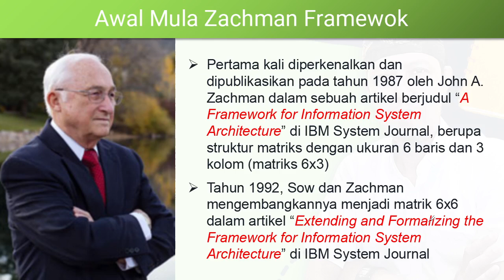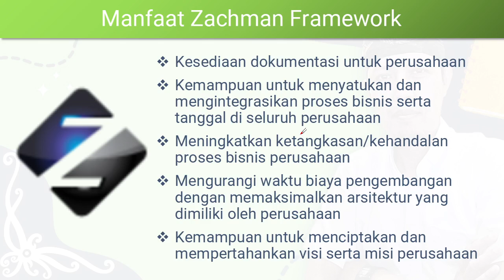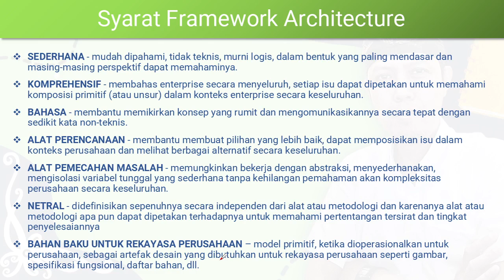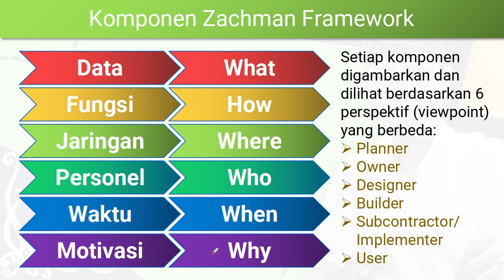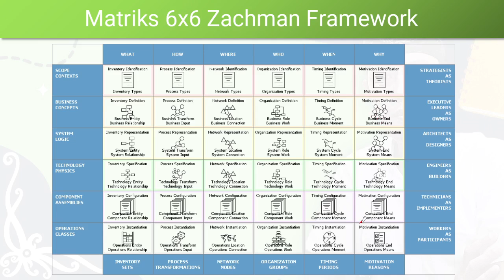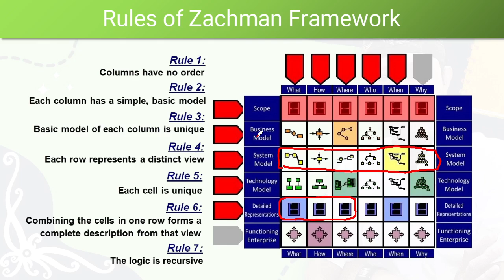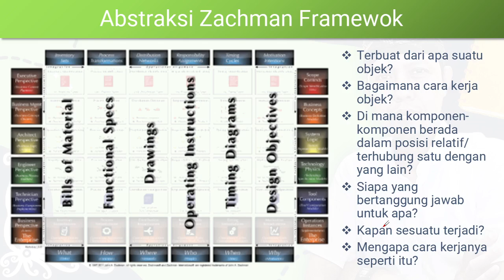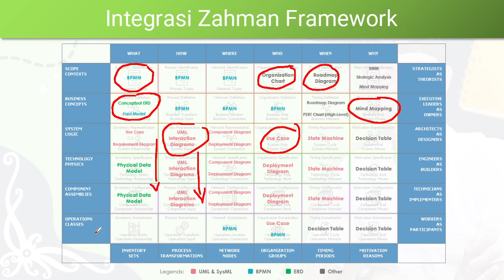EAP09 - Mengenal Zachman Framework untuk Arsitektur Sistem Informasi